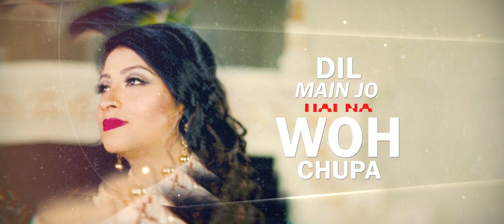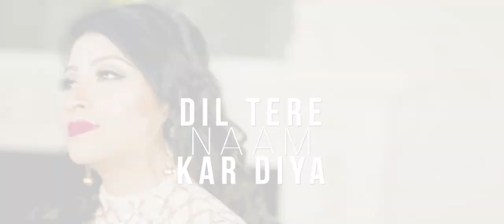Pehli Dua Hai Tu - Reloaded | Raja Kaasheff | Rubayyat Jahan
Pehli Dua Hai Tu
Lyricist: Saji Ali
Composition & Musical Arrangement by: Raja Kaasheff
Vocalists: Raja Kaasheff & Rubayyat Jahan
Lyrical Video, GFX & Typography: Mams Sawon
D.O.P: Dish & Alex
MUA: Safeena Yasir @ Safeena's Beauty
Location: DoubleTree by Hilton Marble Arch
Design & Concept: Mams Sawon
Edit & Post: Tauqeer Abbas Jaffry
An Imotion Film
Poster Designed by: Mams Sawon